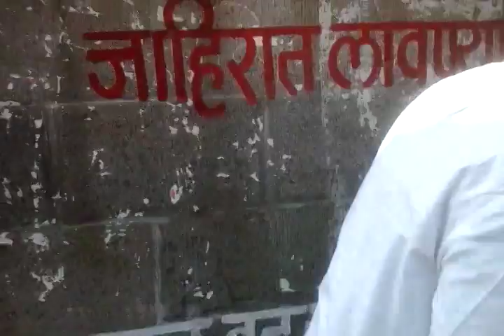S2GMS2 Timki PRODUCTION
S2GMS2 mean Sh Sant Gajanan Maharaj Sewa Samiti, located at Sh Hari Gajanan Niwas, Tin Khamba, Timki, Nagpur -440018 is an social organization runs on NO LOSS NO PROFIT basis.

This samiti deals with work related to Sh Gajanan Maharaj, Shegaon at Nagpur, Koradi Devi, Sh kshetr Ramtek, Virsinhpur(Pali), Narmada Ghat, Kali Mata Mandir Kanhan, Shegaon, Jawra, Fegad and other places as and when demanded.

The main works of Samiti are as under :-

1 Parayan and Mahaparayan of Shree Vijay Grunth,

2 Aarti and MahaAarties,

3 Sewa KARYAs at Ramtek, Kalimata Mandir Kanhaan, Sh Sant Gajanan Maharaj Sansthan Shegaon (Pragat Din, Ramnavmi, KshiPanchami) every year,

4 Palkhi yatras : Ramtek, Koradi Devi, Shegaon, Paidal wary and Pandharpur (by train), every year,

5 All Aarties are followed by Bhajans and Satsang to improve life standard and know the importance of religious culture,

6 Other activities like help in Daughter marriage (for needy only), helping poor fellows,

7 The financial involvement is through self contribution and volunteered donations. No compulsion of any fixed amount. The speciality lies in " Samiti do not print any Receipt book or issue any receipt, but one one paisa record is kept properly maintained and the samiti is running nicely since 2008 without any problem/trouble.

8 Here every one is worker and boss, The main Karta Karvita is Sh Gajanan Maharaj. For any work to be performed, pre-meetings are taken, various sub-samities with head and workers called sewadharies are formed.

9 The work on job of each and every sub-samity is explained clearly so as to there should not be  any chance of lapses.

10 On completion of each work, meeting is called and financial budget sheet is read followed by thanks.

11 Any one can be member, its open to all irrespective of cost or creed, no fee is charged, only Honesty of the member plays gr8 roll with his sincere hard work and dedication to samiti.